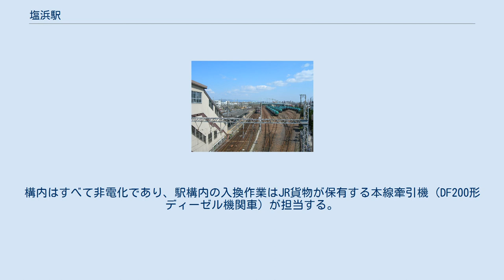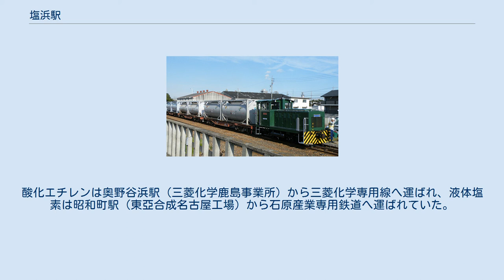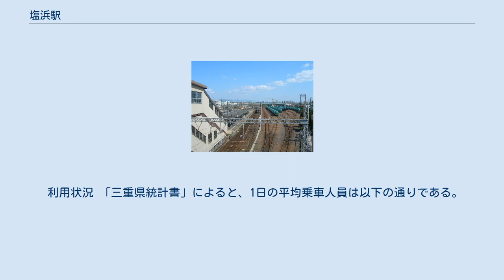塩浜駅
塩浜駅（しおはまえき）は、三重県四日市市にある、近畿日本鉄道（近鉄）・日本貨物鉄道（JR貨物）の駅である。
駅番号は近鉄がE24。
 近鉄の名古屋線と、JR貨物の関西本線（貨物支線）が乗り入れる。
両社の駅は隣接しているものの、軌間が異なるため線路は繋がっておらず完全に独立している。
 駅構内。
近鉄の旅客駅（左側）と隣接する貨物駅（右側） 島式ホーム2面4線を有する待避可能な地上駅で、橋上駅舎を備える。
改札口は1か所のみで、駅出入口は東西双方に各1か所設置されている。
近鉄塩浜検修車庫（車両工場）が隣接しており、乗務員区所の塩浜列車区が設置されている。
トイレは改札内橋上駅舎内に設置されている。
 のりば 昭和四日市石油へ出発する貨物列車（2008年） 三菱化学へ出発する貨物列車（2008年） 近鉄塩浜駅に隣接し駅の着発線を有する操車場と、近鉄海山道駅に隣接する側線群からなる。
 着発線は到着線1線と出発線1線からなる。
最も西側（近鉄塩浜駅寄り）の線路が到着線で、その東隣が出発線となっている。
出発線の東側には貨車留置線が計10本敷設されている。
構内はすべて非電化であり、駅構内の入換作業はJR貨物が保有する本線牽引機（DF200形ディーゼル機関車）が担当する。
石油輸送用タンク貨車の常備駅であり、四日市駅と当駅で分担して留置されている。
 専用線 当駅に接続する専用線・専用鉄道は1本のみ存在する。
 廃止された専用線 当駅は、専用線発着の車扱貨物の取扱駅である。
取扱品は石油であり、タンク車で昭和四日市石油専用線から発送される。
発送先は南松本駅（日本オイルターミナル松本営業所）である。
 かつては専用線発着のコンテナ貨物として、化成品の扱いもあり、タンクコンテナで輸送される酸化エチレンや、タンク車で輸送される液体塩素である。
酸化エチレンは奥野谷浜駅（三菱化学鹿島事業所）から三菱化学専用線へ運ばれ、液体塩素は昭和町駅（東亞合成名古屋工場）から石原産業専用鉄道へ運ばれていた。
現在は四日市駅までトラックで運ばれる。
 2013年3月改正時点では上り列車（四日市方面）は高速貨物列車（タキ1000形貨車のみで編成）が1日1本のみ稲沢駅を経由して南松本駅まで運行、専用貨物列車が1日5本（2本は稲沢駅経由で南松本駅まで、1本は臨時で稲沢駅まで運転）運行されている。
下り列車（当駅終着）は高速貨物列車（タキ1000形のみで編成）が1日1本、専用貨物列車が1日3本運行されている。
 当駅乗降人員 近年における当駅の1日乗降人員の調査結果は以下の通り。
 利用状況 「三重県統計書」によると、1日の平均乗車人員は以下の通りである。
 塩浜駅の利用状況の変遷を下表に示す。
 駅名にもなっている塩浜とは、周辺に塩田が存在したことが由来している。